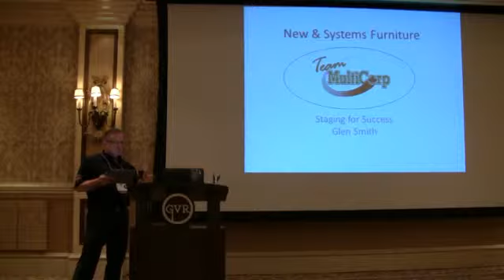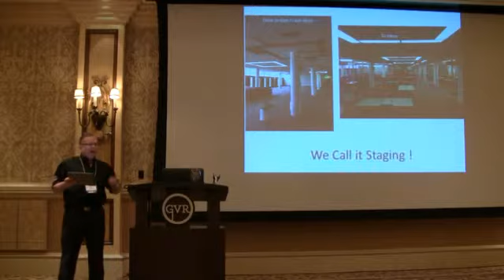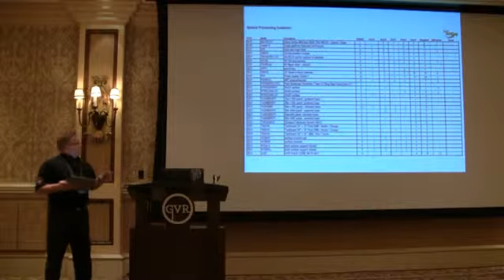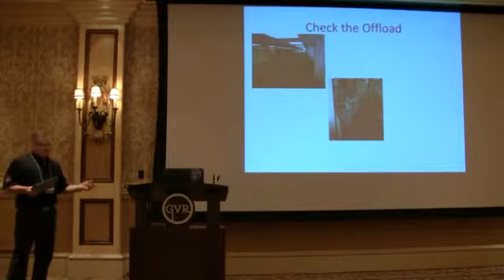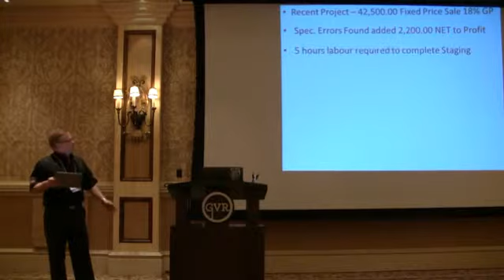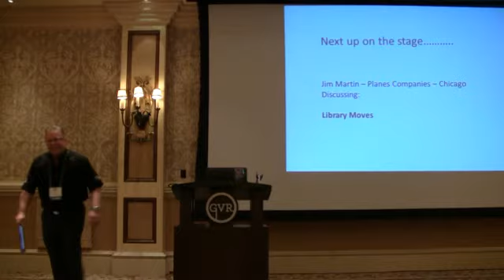Staging New Systems Furniture for Success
CRN 2013 Ignite Presentation Glen Smith, Commercial Relocation Network, Glen Smith, Multicorp Office Services, Inc., Las Vegas CRN, Staging New Systems Furniture for Success